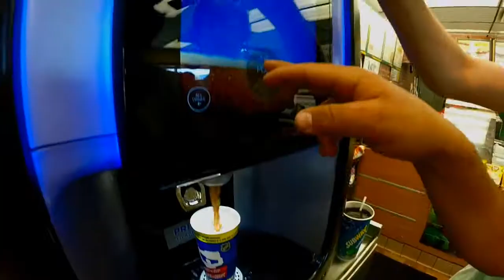BMX Street Filming Mission with anlab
This was just some casual filming throughout a really good street session, featuring Nathan Harvey, Preston Marcoux, Alec Geurtin, And Ethan Blacklock

Music

Xavier Wulf - Help yo Self

MADEINTYO - Hunnid dolla bill